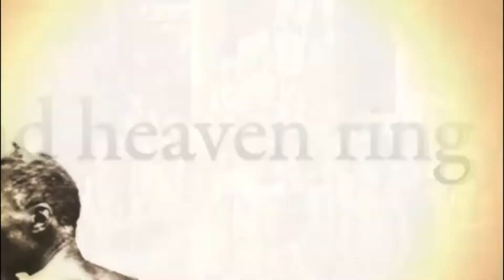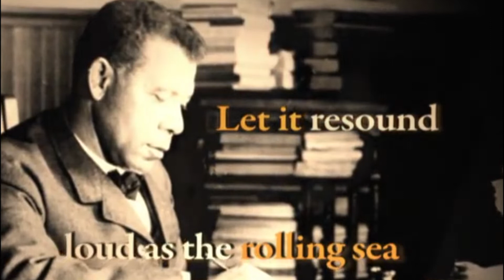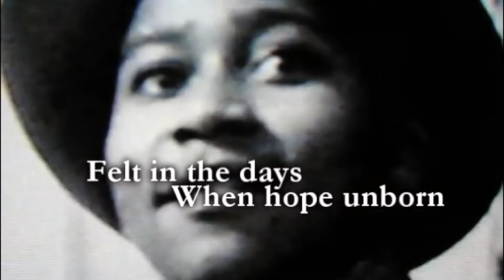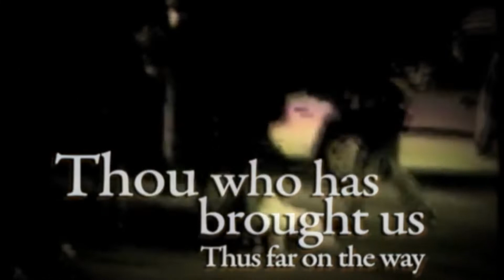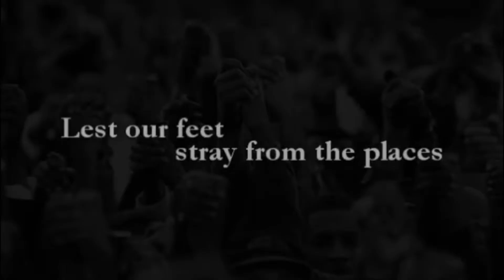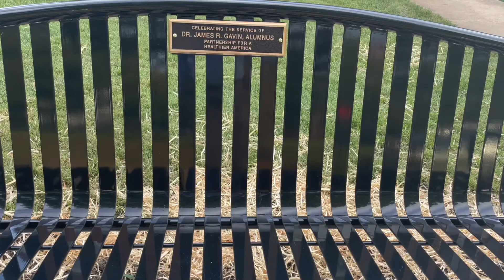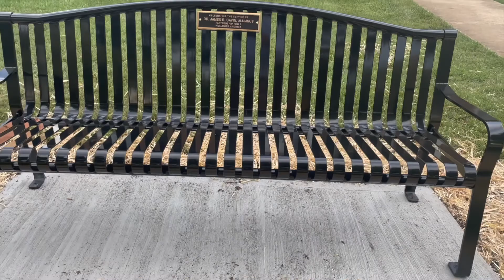Fall Convocation 2022